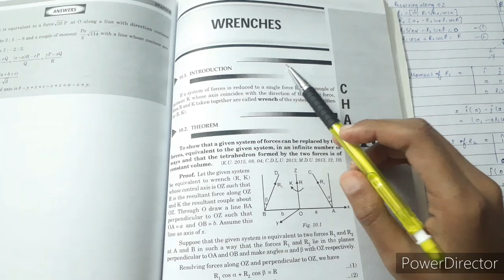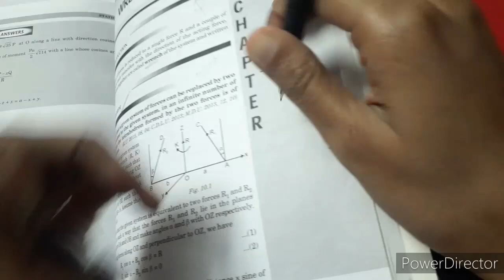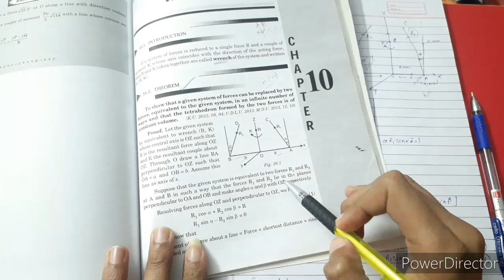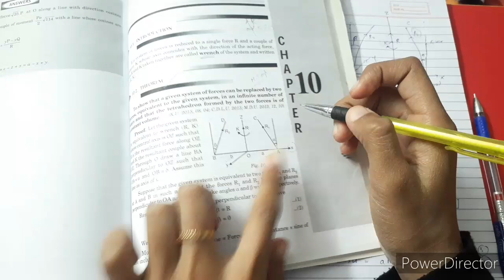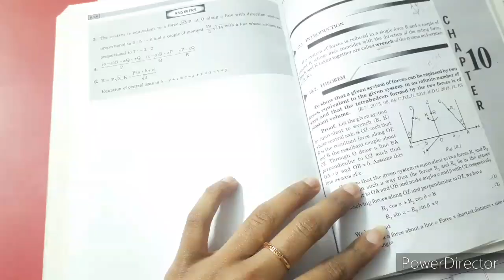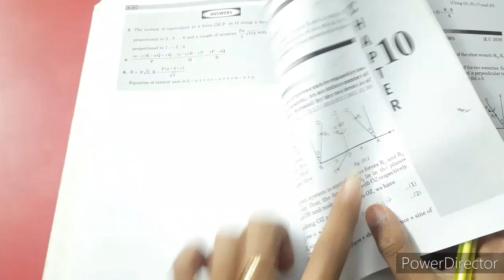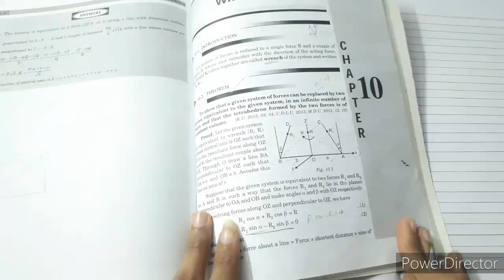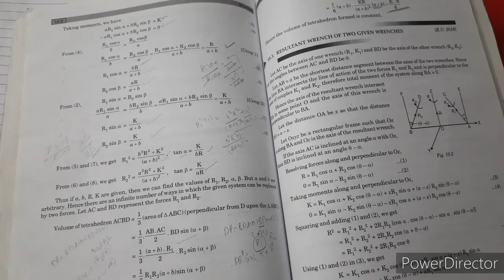B.A/Bsc.|| 3rd sem|| Statics | Chapter 10| Wrenches | Lecture 1